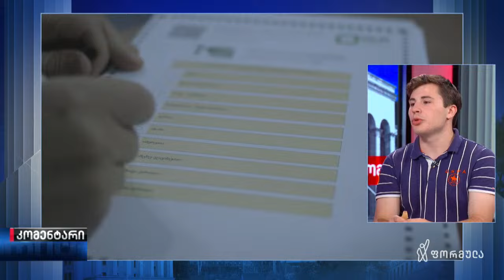კომენტარი გიორგი კიკაბიძესთან ერთად — 8 აგვისტო